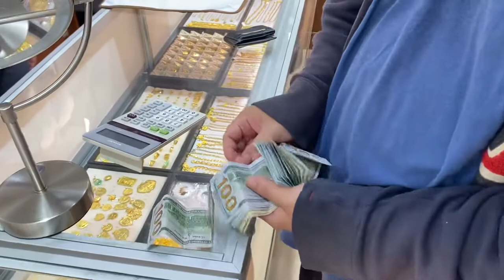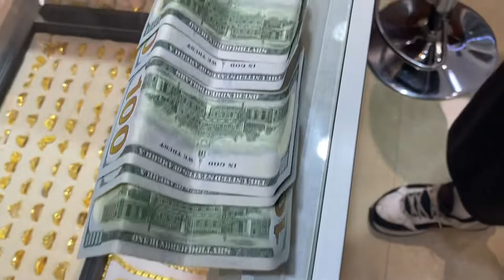My friend Fat Toe buying his first 14k yellow gold chain inside the jewelry store.